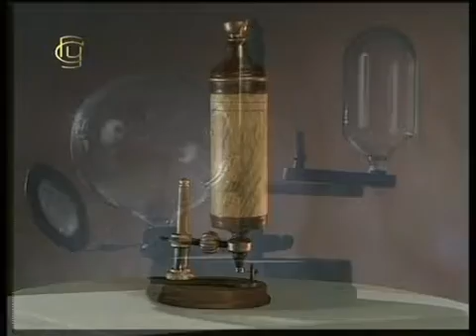мікроскопи історичний ряд